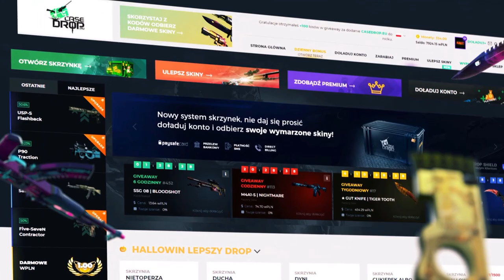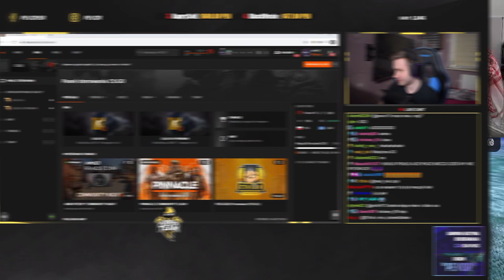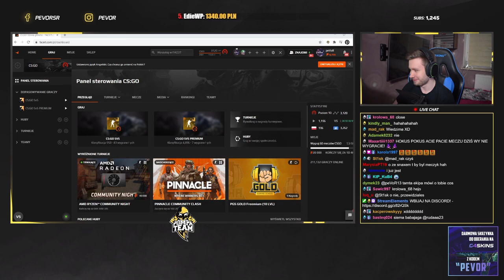LUSIA MÓWI BRZYDKIE SŁOWO. PAGO RZUCA PADEM. IZAK ŚMIESZNY FAIL. PEVOR ACE. SAJU O BYŁEJ.